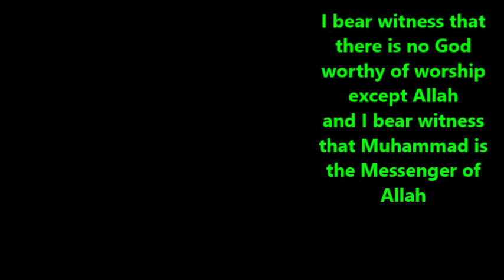ojos azules Europea quiere islam